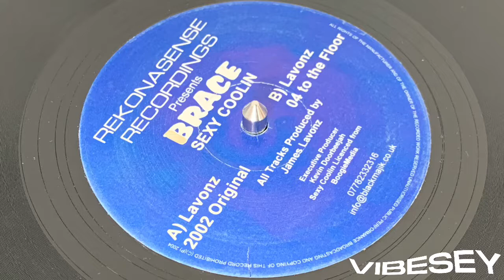Brace - Sexy Coolin (Lavonz 2002 Original)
Rekonasense Recordings (REKON1)